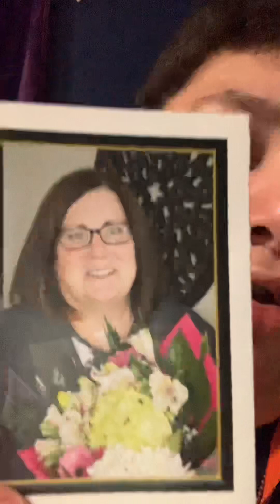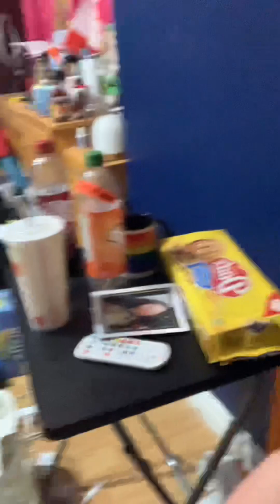Wish Justin Bieber happy birthday 🥳/update video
Hey guys whatsss upppp peace out and you know it don’t eat broccoli and see you in the next video iamaceartor happybirthdayjustinbieber give it thumbs up 👍🏻 hit the bell button 🛎️like,share,comment and don’t forget to subscribe 💜